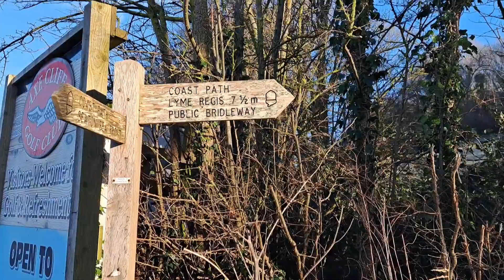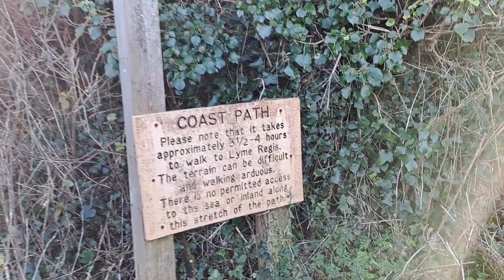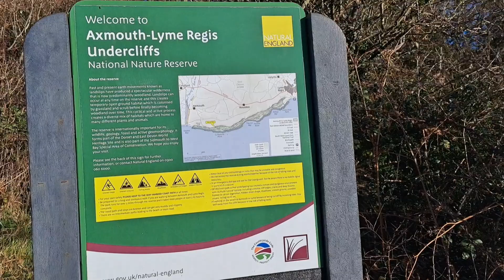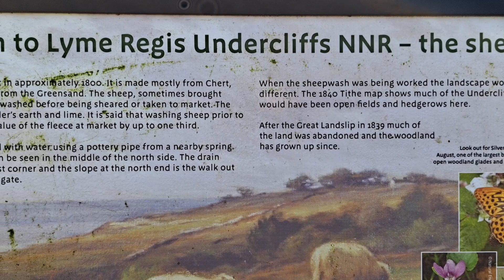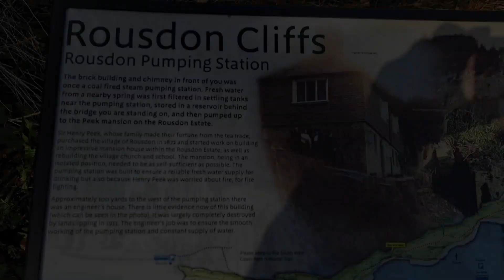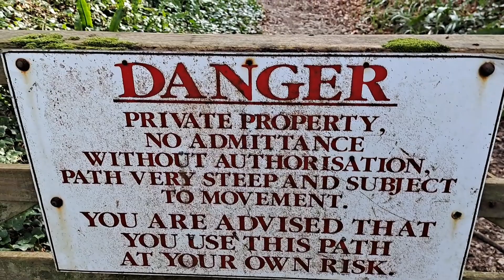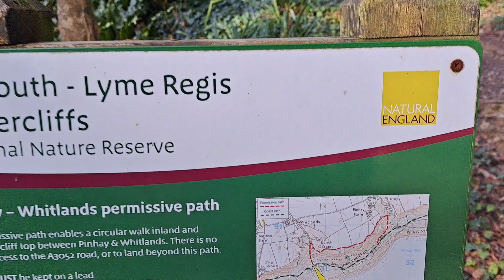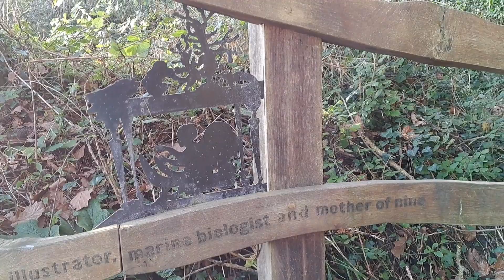Along The Undercliff; Seaton To Lyme Regis. A 7 Mile Walk.